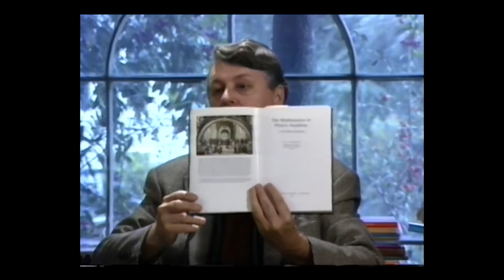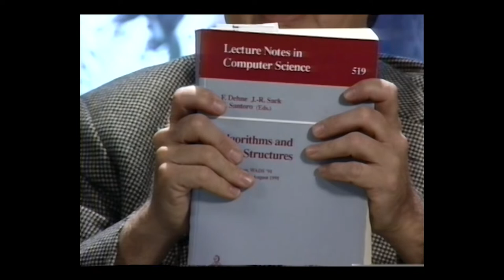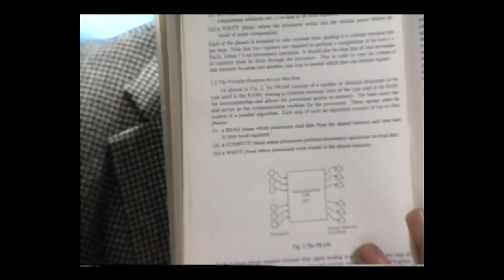Ecumene - Vision 6 (February 11, 1995)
This is the fifty-ninth presentation in a weekly, two year-long series presented by Roger Weir. Weir delivered this presentation series from 1994 through 1995.